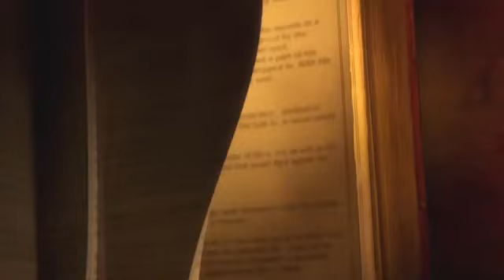Soul Calibur 5 - Graffiti Art Featurette (Trailer 2012)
See what happens when video games and hip hop come together.